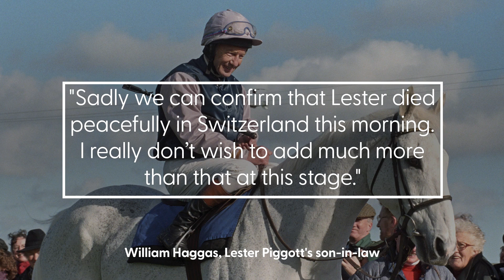Lester Piggott: legendary jockey and nine-time Derby winner dies aged 86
Legendary jockey Lester Piggott, whose Classic haul included nine Derby victories, has died at the age of 86.

Unquestionably one of the greatest of all time, Piggott rode his first winner, The Chase, at Haydock in 1948 when he was just 12 years old.

His last win came with Palacegate Jack at the same Merseyside track in 1994, a few weeks short of his 59th birthday and he retired the following year.

Piggott’s son-in-law, Derby-winning trainer William Haggas, confirmed that Lester died peacefully in Switzerland on Sunday morning (29 May).